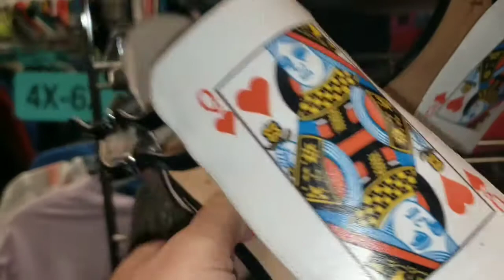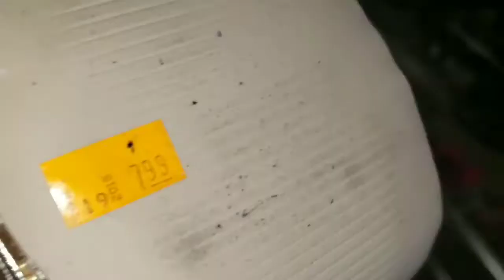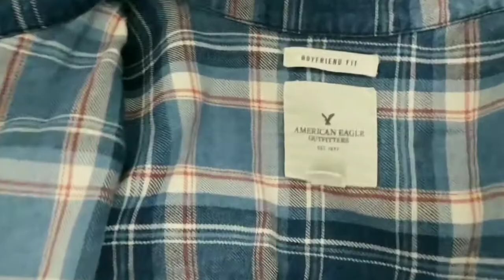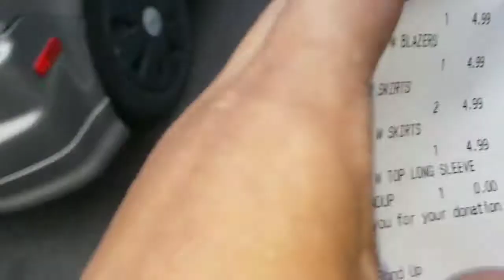Plato's Closet Vs. Goodwill